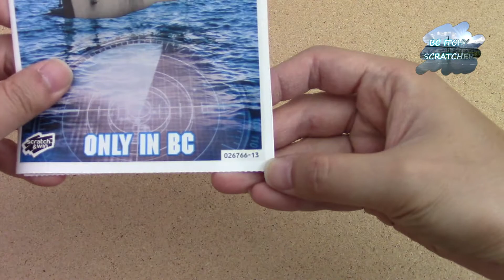💥 BCLC Scratch & Win - Battleship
1. Scratch PLAYER 1 COORDINATES (RED) and the BONUS PLAYER 1 COORDINATE to reveal each of your twenty-five (25) coordinates (letter-number combination).

2.  Find the corresponding RED letter-number grid location on the TARGET GRID and scratch only that box. For example, the lowermost left box of the TARGET GRID is location A1.

3. If you completely uncover (sink) a BLUE CARRIER, BLUE BATTLESHIP,   BLUE DESTROYER, BLUE SUBMARINE or BLUE PATROL BOAT using PLAYER 1 COORDINATES, you win the corresponding prize found in the SHIP LEGEND.

4. Uncover three (3) or more "MINE" symbols, you win the corresponding prize found in the SHIP LEGEND.

PLAYER 2

1. Scratch PLAYER 2 COORDINATES (BLUE )  and the BONUS PLAYER 2 COORDINATE to reveal each of your twenty-five (25) coordinates (letter-number combination).

2. Find the corresponding BLUE letter-number grid location on the TARGET GRID and scratch only that box. For example, the lowermost left box of the TARGET GRID is location A1.

3. If you completely uncover (sink) a RED CARRIER, RED BATTLESHIP, RED DESTROYER, RED SUBMARINE or RED PATROL BOAT using PLAYER 2 COORDINATES, you win the corresponding prize found in the SHIP LEGEND.

4. Uncover three (3) or more "MINE" symbols, you win the corresponding prize found in the PLAYER 2 MINE LEGEND.